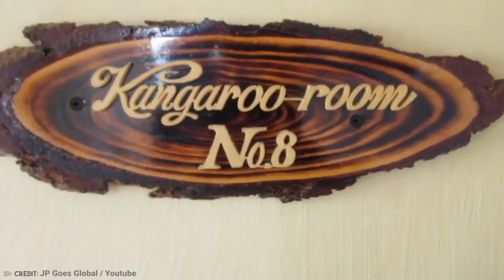Here's What Happens When You Pop A Grass Bubble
Welcome to the crazy zone - where you are going to have to prepare your eyes for seeing things they have never seen before. This is where we show you the greatest things we could find that will make you go ‘huh?’ From the grass that thinks it is water to the secret mysteries behind the plastic doll, here’s 20 Things That You Will See for the First Time in Your Life